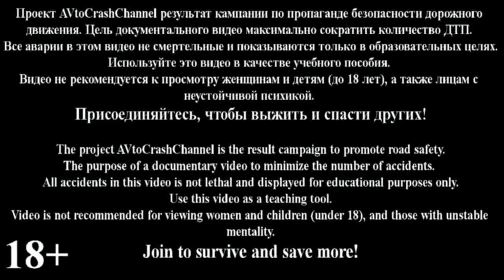Auto Crash. Rus